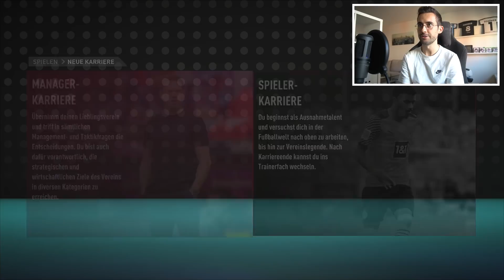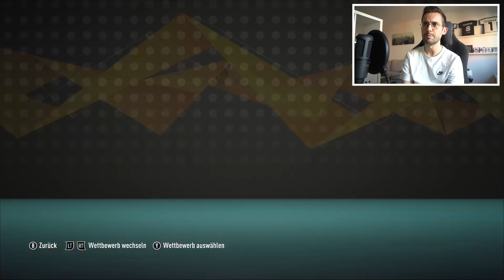PSG GEGEN DIE KOMPLETTE BUNDESLIGA !!! ⚔️🔥 FIFA 21 Karrieremodus Experiment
✘Ausrüstung:
► FIFA 21

► Outro-Lied: Bob Bradley - Only One

✘Zum Video:
PSG tritt gegen die Bundesliga Allstars in einem epischen Duell an. Wer kann das für sich entscheiden?!